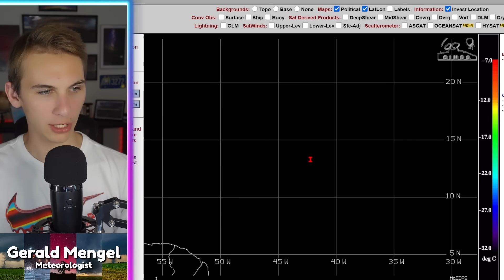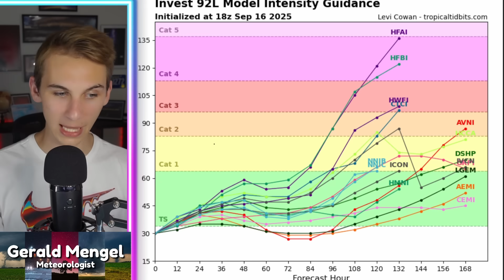A NEW HURRICANE Is Forming...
0:00 - Overview
2:36 - Storm Analysis
6:30 - Model Breakdown
11:27 - Weather Back Home